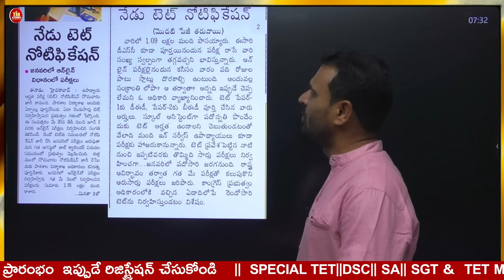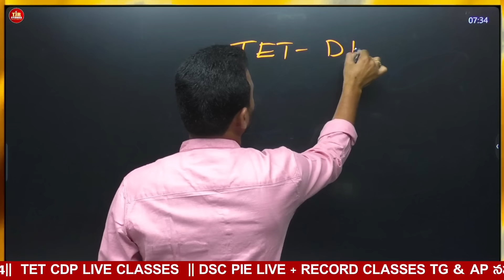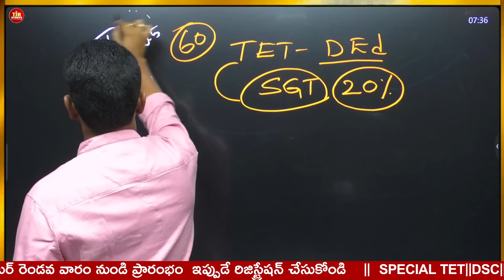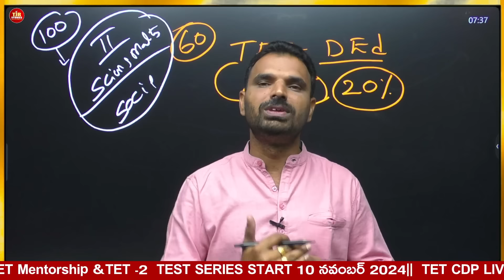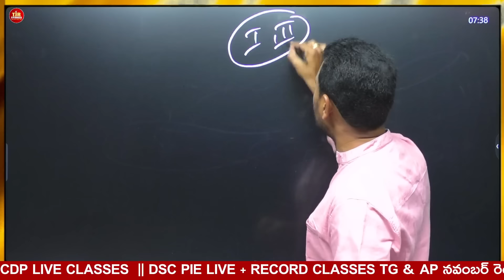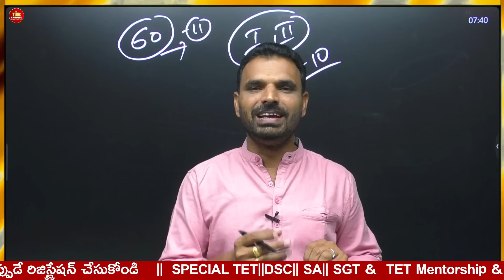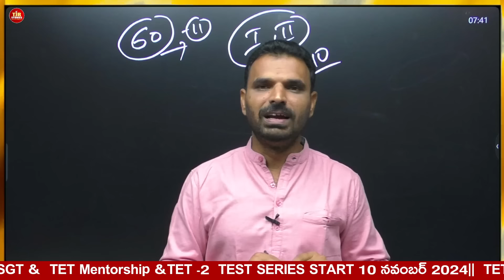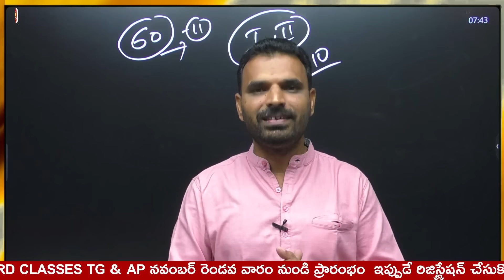TG TET - 2024 నేడే నోటిఫికేషన్ విడుదల మరి మీరు సిద్ధంగా ఉన్నారా? BEST PREPARATION PLAN|| TJR STUDIES